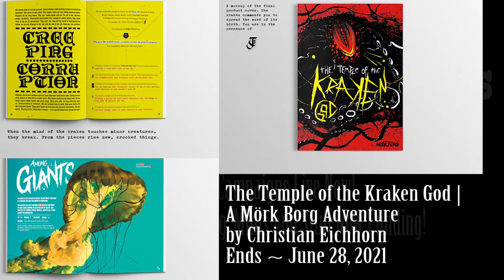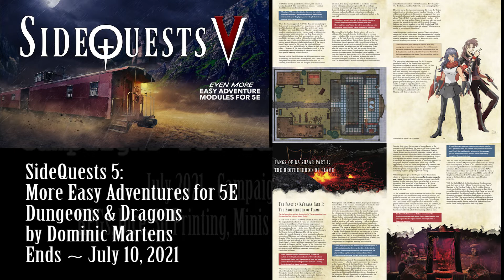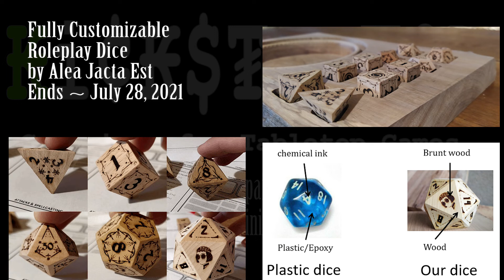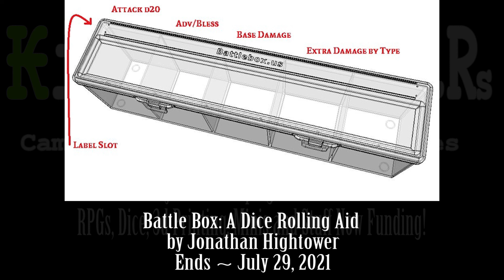Kickstarter - July 2021 - 37 RPGs, Dice, Terrain, 3d printing campaigns live now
0:00 Start

1:02 Creature Feature

2:19 LYCANS

3:40 émigrés

4:35 Boots & Saddles

5:27 Temple of the Kraken God

6:26 paint accessories

7:57 TAG

8:34 Ducks of Glorantha

9:41 Thaemin's Guide

10:57 NORTHERN OGRES

12:28 RPG World Map

13:04 Thorngrim

13:48 Napoleonic Wars

14:36 TinHedral

15:58 CRAZY MUSHROOMS

16:54 Masks of Power

18:19 Sci-Fi Tiles

19:01 SideQuests

20:10 Dusting Dreams

20:59 Street Cars

21:44 Copernia

23:15 Defiant

24:36 Fortune Dice

25:17 Lawman

26:39 Mercy's Reach

27:59 Modular Realms

29:29 Otherworlds

30:34 Retro Dice

31:26 Adventures in Oz

33:39 Skrap Runtz

34:49 Synthicide

35:49 Trials of Arcadia

37:11 Oracle Story Generator

38:38 Ghost Dice

39:28 World of Warcraft®

40:59 Roleplay Dice

42:26 Battle Box